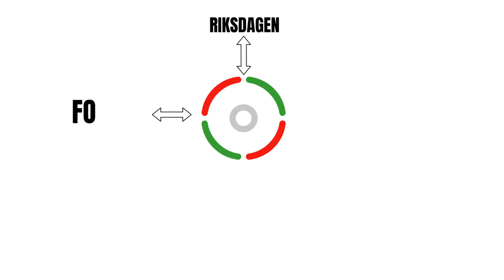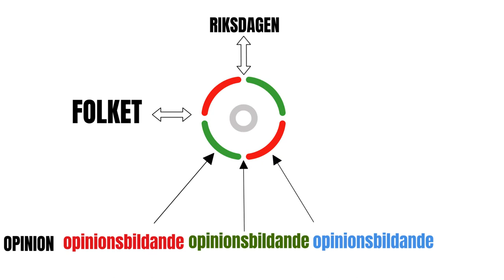Knapptryckarna Film 8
Detta är upplägget inför framtiden...